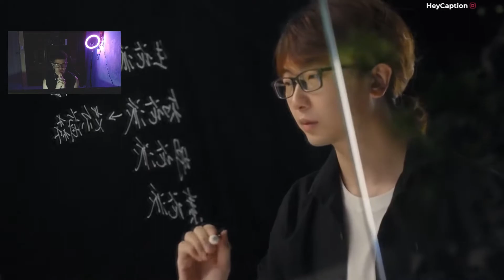REACCION A KUSANALI Y ALGO MAS💚🤯| GENSHIN IMPACT